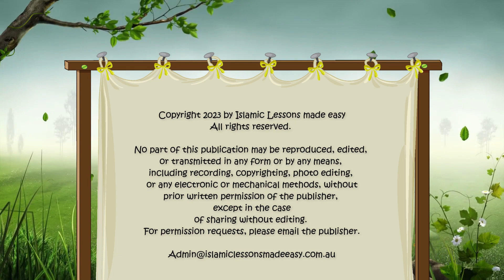The Big Idol: Prophet Ibrahim's Bold Challenge to the False Gods (13)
Ibrāhīm's unwavering call to his people to abandon their false gods continues, but they remain fixated on the customs of their ancestors. Seizing the opportunity when the people leave for their annual festival, Ibrāhīm enters the temple, mocks the idols for their silence, and destroys all but the largest idol, hanging the club around its neck. When the people return, they are furious to find their gods destroyed and demand answers. Ibrāhīm’s challenge leaves them speechless, making them question their actions and beliefs. Despite the uproar, Āzar, in his anger, calls for Ibrāhīm’s execution. A plan to burn him alive is set in motion, and a catapult is even invented to launch him into the fire. Ibrāhīm’s faith remains unshaken as he faces the threat of death for his message of truth.

💡 Highlights:
• Ibrāhīm's courage in confronting the people and their idols
• His clever challenge that makes the people question their beliefs
• The mob's fury and Āzar’s declaration to execute Ibrāhīm by fire
• The construction of a massive fire pit to burn Ibrāhīm
• Satan's role in the creation of the first catapult to launch Ibrāhīm into the fire
• Ibrāhīm’s unshaken faith in the face of danger

☝️COURSES!